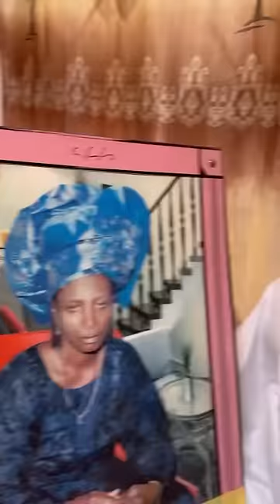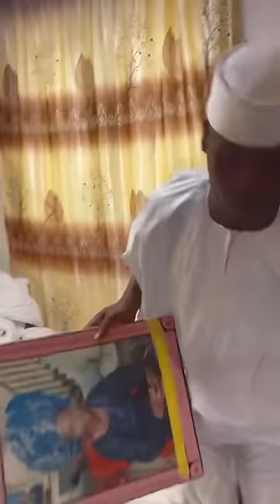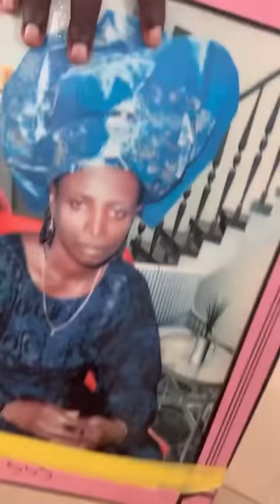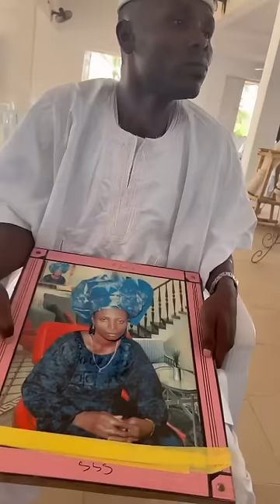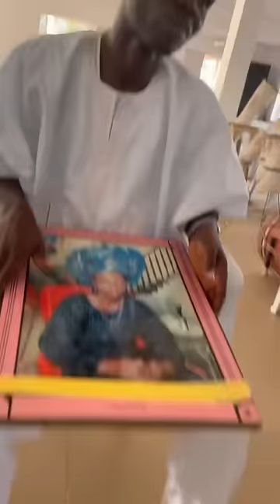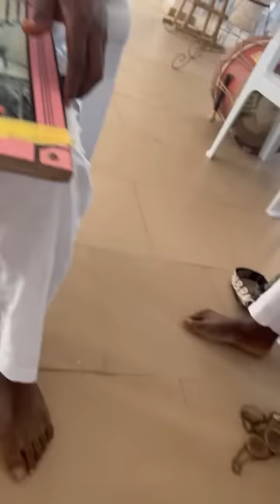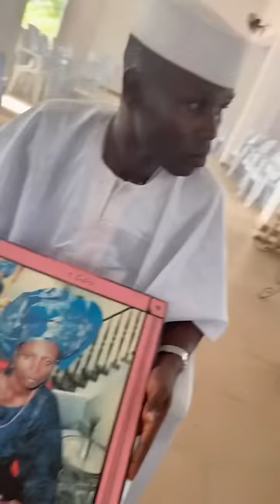Ojo idanwo fun awon alawo ijo omoluwabi (OBA Solomon AGBAYE 1)